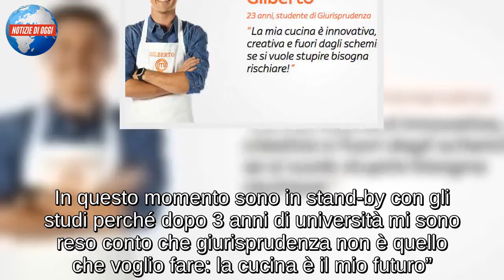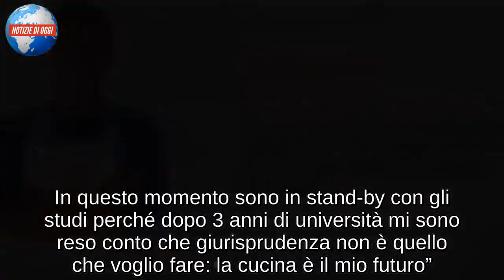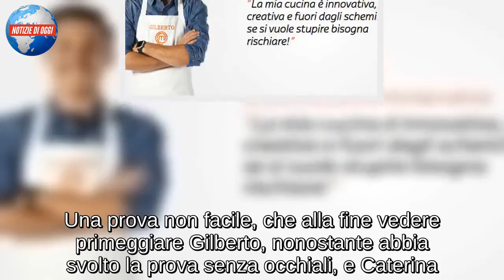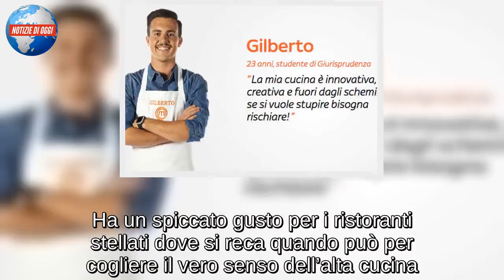GILBERTO NEIROTTI CHI E’/ lo studente che molla giurisprudenza per fare il cuoco MasterChef Italia 8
Gilberto Neirotti è uno degli aspiranti chef della nuovissima edizione MasterChef Italia, il talent show culinario trasmesso il giovedì sera in prima serata su Sky Uno. In giuria quest’anno un quartetto tutto maschile con Giorgio Locatelli, al posto di Antonia Klugmann, Bruno Barbieri, Joe Bastianich ed Antonino Cannavacciulo. Uno dei concorrenti in gara è Gilberto Neirotti, veronese di 23 anni. Ecco come si è presentato l’aspirante chef: “Mi chiamo Gilberto, ho 23 anni, vengo da Verona e studio giurisprudenza. In questo momento sono in stand-by con gli studi perché dopo 3 anni di università mi sono reso conto che giurisprudenza non è quello che voglio fare: la cucina è il mio futuro”.

Gilberto Neirotti e il percorso a MasterChef Italia 8
Durante la prima puntata di MasterChef Italia 8, Gilberto Neirotti convince tutti e quattro giudici. Il suo piatto è ottimale, nonostante in fase di preparazione abbia dimenticato di inserire il lardo. Nonostante questa piccola dimenticanza, l’aspirante chef strappa un biglietto d’accesso alla seconda puntata. La sfida si fa sempre più difficile visto che durante il secondo appuntamento Gilberto si ritrova in sfida con Dennis, Andrea, Caterina. I quattro aspiranti chef devono preparare in soli 45 minuti un risotto al nero di seppia. Una prova non facile, che alla fine vedere primeggiare Gilberto, nonostante abbia svolto la prova senza occhiali, e Caterina.  Cosa succederà nella prossima puntata del talent show culinario?

Gilberto: “MasterChef per me è una grande occasione”
La passione per la cucina è venuta a Gilberto Neirotti frequentando l’agriturismo degli zii dove, circondato da verde e animali, ha raccontato di aver ricevuto molte suggestioni. Riguardo la sua cucina ha detto: “la mia cucina è molto estetica: pensare all’impiattamento e ai colori è fondamentale per me. Mi piace fare piatti ricercati e sperimentare: non ho ingredienti che amo più o meno, cerco di essere più aperto possibile”. Non solo, l’aspirante chef ha raccontato di avere un piccolo orticello che gestisce tutto da solo: “mi piace avere le verdure fresche e le erbe aromatiche sempre pronte” ha detto. Ha un spiccato gusto per i ristoranti stellati dove si reca quando può per cogliere il vero senso dell’alta cucina. Ha un sogno nel cassetto: “aprire un ristorante che crei un connubio tra arredamento italiano e cucina italiana. Io e mia madre abbiamo questo progetto e vorremmo realizzarlo un giorno, chi lo sa…”. Su MasterChef ha detto: “è una grande occasione: da quando mi sono iscritto la mia passione è cresciuta sempre di più e penso davvero questa sia la mia strada. Credo di poter vincere: mi sono preparato un sacco, ho studiato e voglio arrivare fino in fondo!”.